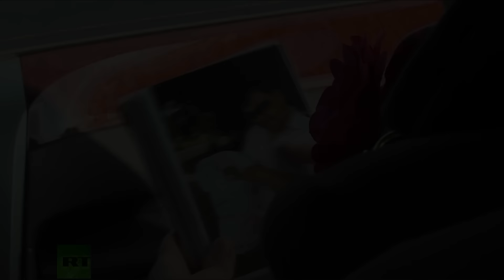LA POLIGAMIA: TOKAL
Aunque la poligamia se está poniendo de moda en algunos países de Europa Oriental. Como en Kazajistán, donde existen las “tokál” mujeres que se han convertido en las segundas terceras cuartas o quintas esposas, pero gozan de los mismos beneficios de la primera el marido puede llegar a tener varias mujeres y alcanzar a tener cientos de hijos.  Esta poligamia surge porque en Kazajistán existen 7 mujeres por cada hombre y si proliferan las familias monógamas el gobierno ha señalado que en un futuro habrá 50 mujeres por cada hombre. Increíble